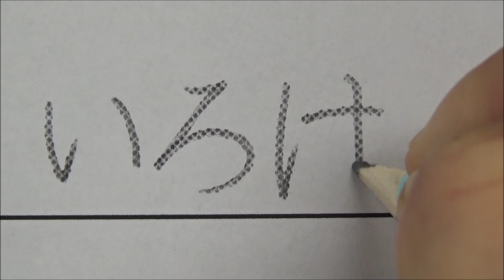不思議な名前の書き方をして先生を驚かせる女子